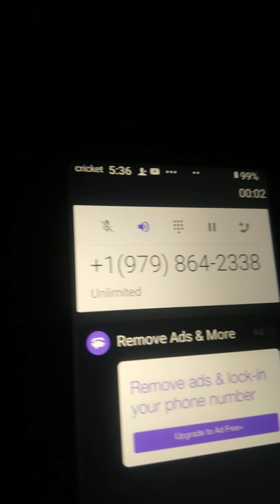1A auditor Jeff Grey arrested for 1st amdt protected activity. 9798642338 phones! 4 min. 20 sec. in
News Now Houston news now Patrick and Justin pull him trying to help Jeff Gray brazoria county jail refuses to give any information call their phones people light them up.!
start video around 4 minutes 20 seconds sorry I suck at editing.